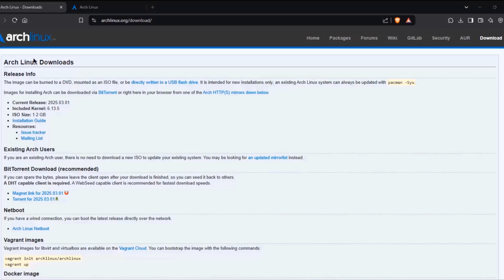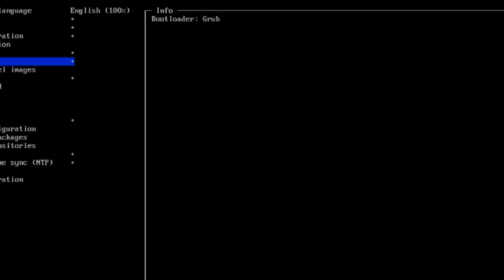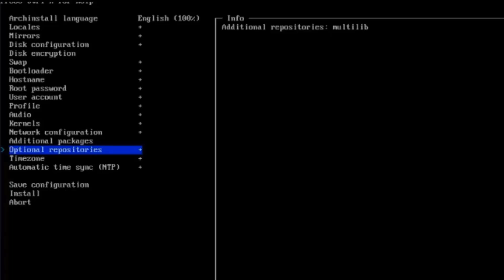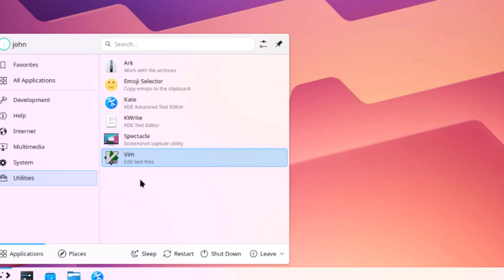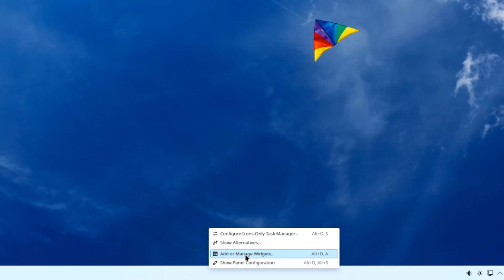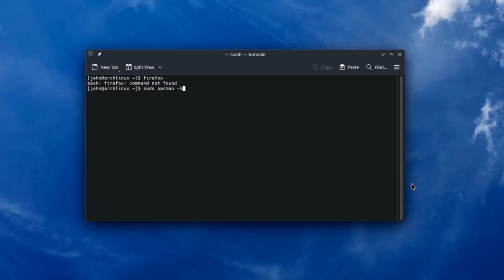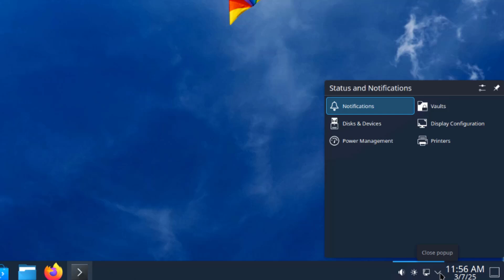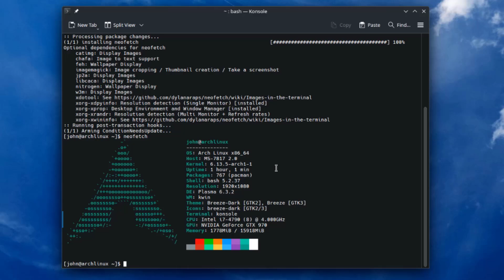Arch Linux 2025.03.01 (KDE)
Arch Linux's 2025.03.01 release offers a robust foundation for users seeking a customizable operating system. This release features the 6.13.5 kernel, ensuring up-to-date hardware compatibility and performance enhancements.

Integrating the KDE Plasma desktop environment with Arch Linux provides a versatile and user-friendly experience. KDE Plasma, known for its sleek design and extensive customization options, allows users to tailor their desktop to personal preferences. To install KDE Plasma on Arch Linux, users can choose between the plasma-meta meta-package or the plasma group, depending on the desired level of component inclusion.